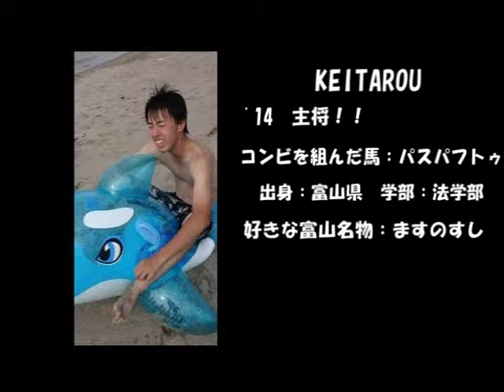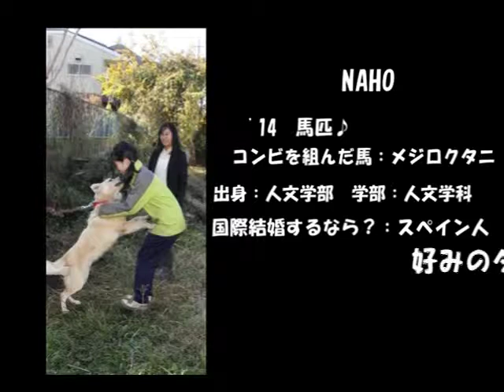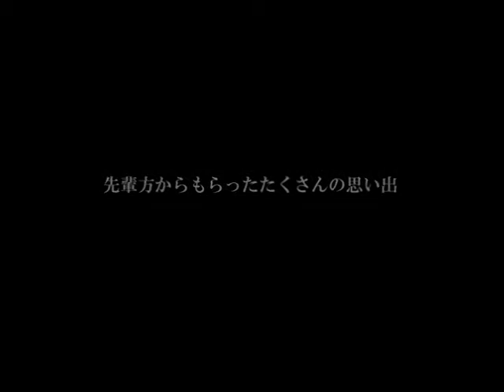2015年度卒業生 新大馬術部記念movie